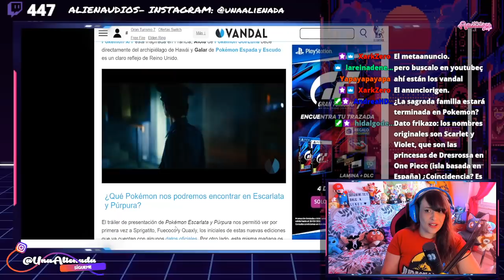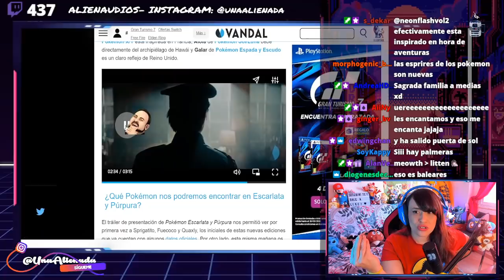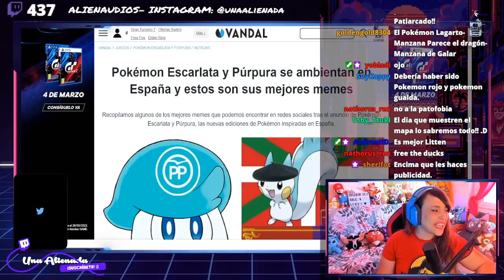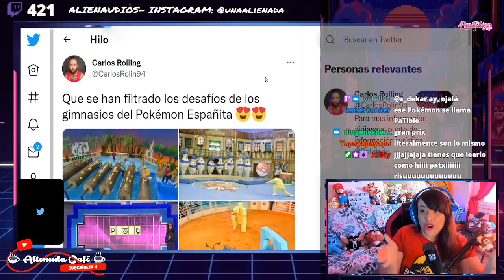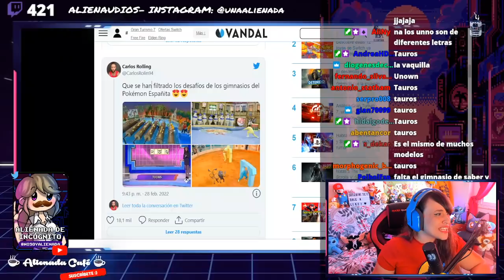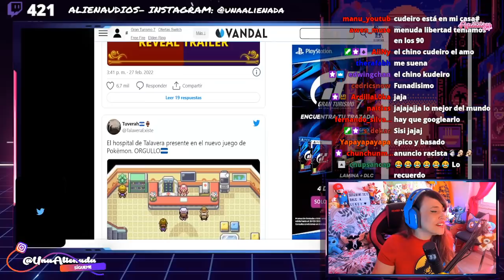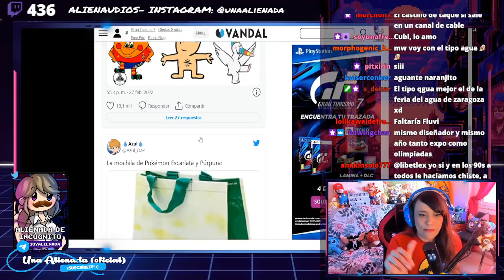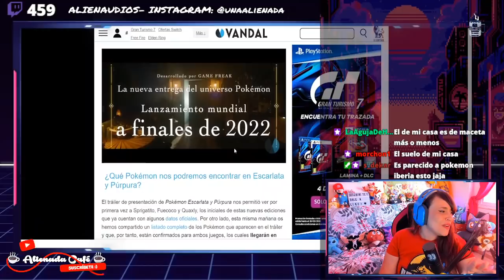SALE POKEMON ESPAÑITA E INTERNET PIERDE LA CABEZA: Pokemon escarlata y púrpura.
Guión VÍDEOS (NO DIRECTOS): 💥Javier Padín💥 -  twitter: @brisbick
💥Equipo:
👉🏻Micrófono: Blue Yeti
👉🏻Ratón: Logitech G Pro RGB 16000DPI
👉🏻Cascos: Corsair HS45
👉🏻Cámara (DIRECTOS): Logitech 920